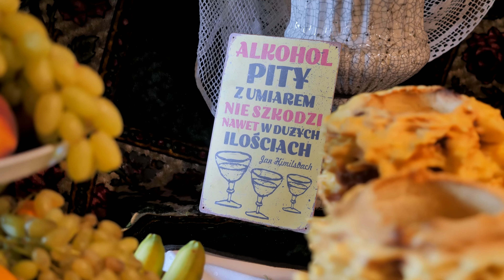Patrycja i Rafał – Magiczny Ślub w Tucznej i Wesele w Ranczo Felix | Teledysk Ślubny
🎥✨ Patrycja i Rafał – dzień pełen miłości i niezapomnianych emocji! 💍❤️
Ich wspólna podróż rozpoczęła się podczas pięknej ceremonii w parafii św. Anny w Tucznej, gdzie przy dźwiękach kościelnych dzwonów złożyli sobie przysięgę na całe życie. ⛪✨ Następnie radosne świętowanie przeniosło się do pięknego Ranczo Felix w Łomazach, gdzie nie zabrakło wzruszeń, śmiechu i świetnej zabawy! 🍾🎉 Mieliśmy przyjemność uwiecznić te wspaniałe chwile na filmie i zdjęciach – od emocji przy ołtarzu po roztańczony parkiet. 📸🎥

Zapraszamy do obejrzenia krótkiej relacji z ich wyjątkowego dnia! 🌿💫

Uroczystość rejestrowana przez 1 operatora od przygotowań do godz. 1.00. Zapewniliśmy również fotografa. Łącznie para młoda otrzymała 60 min. gotowego filmu i 590 zdjęć.